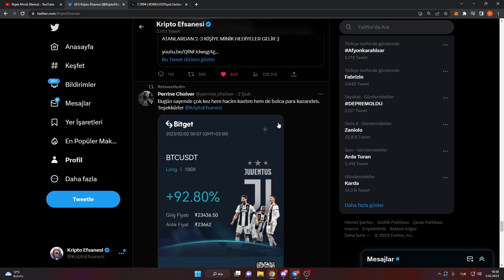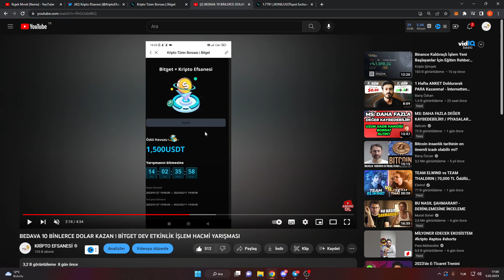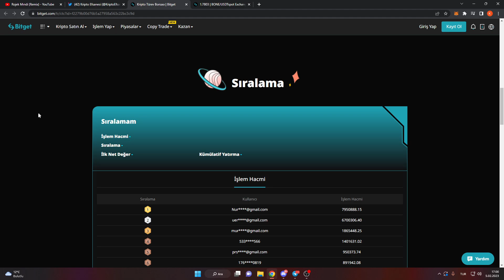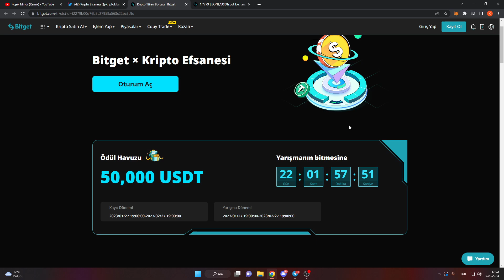BONE COİN 100X YAPAR MI ? 50 BİN DOLAR ÖDÜLLÜ YARIŞMA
KRİPTO EFSANESİNE ÖZEL ETKİNLİK :
BURADAN KAYIT OL PARAYA BOĞUL !!!